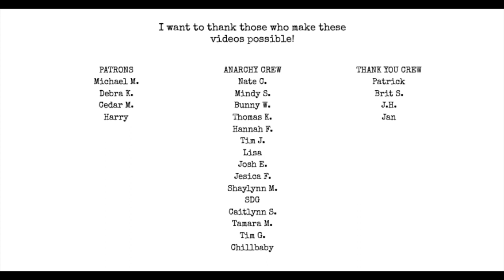The Case Against Versecraft | I Hate Matt Wall Poetry Podcast ep 60 audio only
Topics:
Winner of Yermom's Sawdoemee Prize for Poetry
Versecraft
the burden of proof
formal vs free verse
anger
rage
blah

Pick up Poetic Anarchy Volume 3: